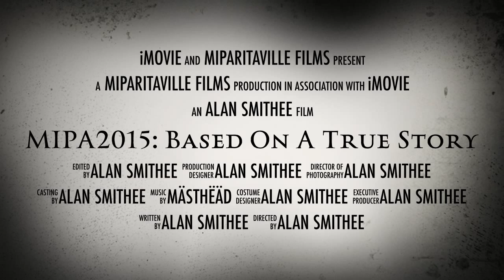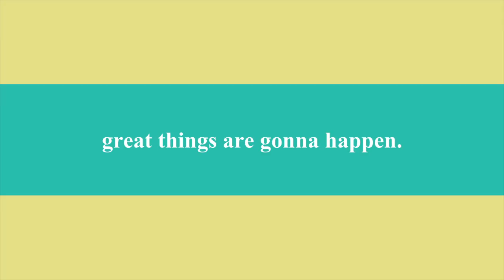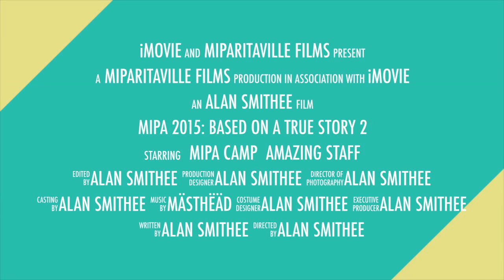MIPA 2015 Trailer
MIPA is going to the movies for summer 2015. Join us!